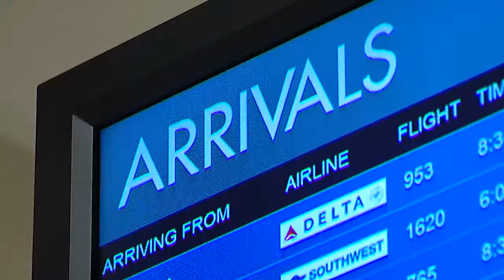I'll Be Home For Christmas